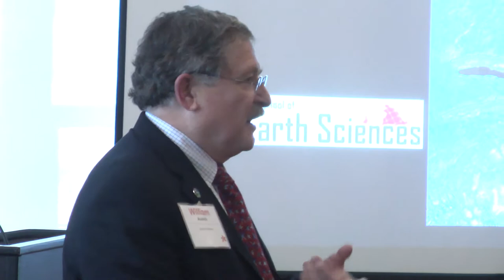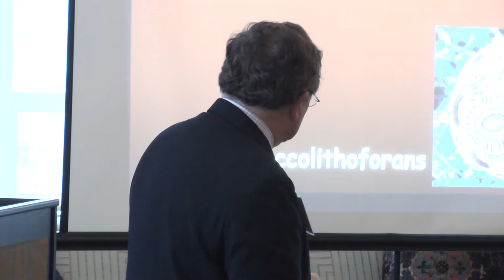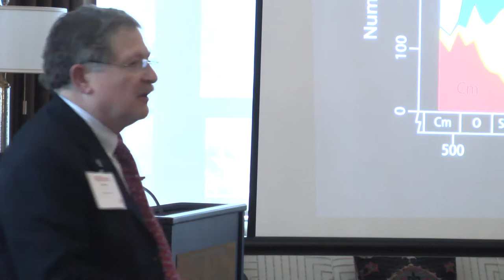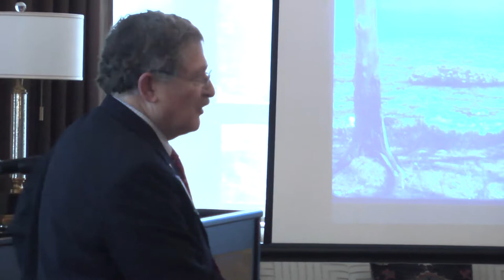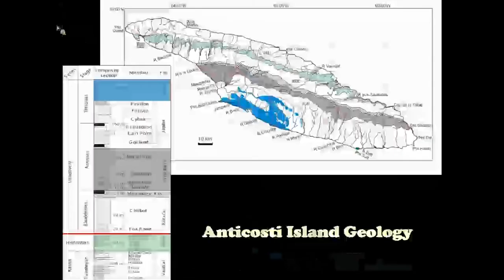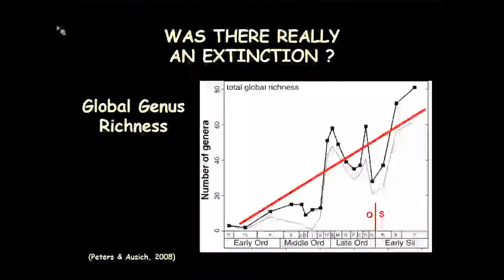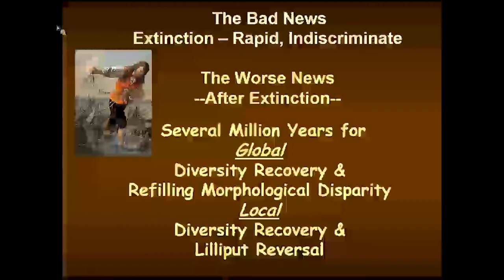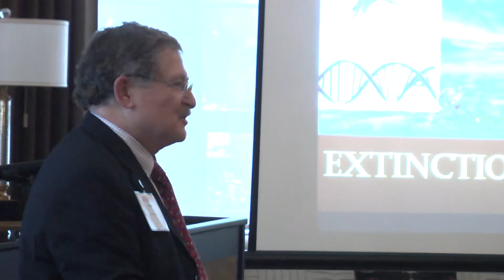Emeritus Academy Lecture: Bill Ausich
Bill Ausich, faculty emeritus of the School of Earth Sciences, delivers the Emeritus Academy Lecture for February 2018 entitled "Biosphere Collapse and Recovery: Lessons from the Fossil Record"